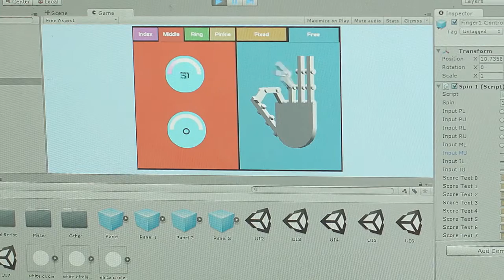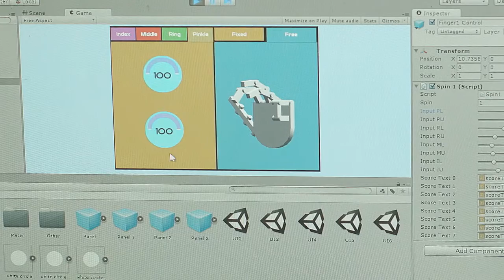Project Handyman - Biomedical Engineering Society - California State University, Los Angeles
handyman, project handyman,biomedical engineering society, bmes, cal state l.a., california state university, los angeles, csula, engineering, stroke, disability, arm impairment, mobility, recovery, advanced globe, rehabilitation, therapy, hands, 3d printed,